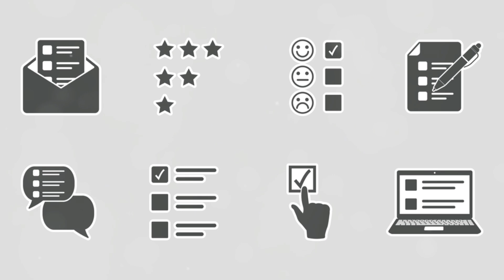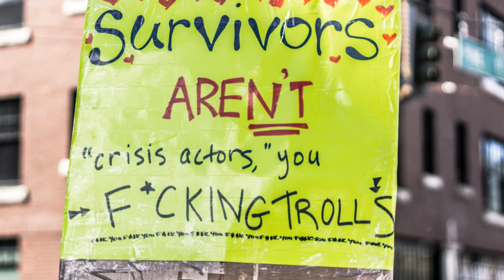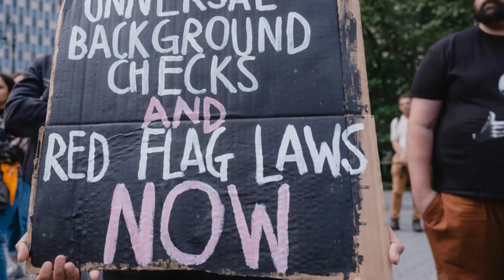Bipartisan Push for Gun Safety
Hey there! Today, I'm diving into a hot topic that's been making waves across the United States—bipartisan gun safety legislation. From Texas to Tennessee and even Michigan, states traditionally known for their strong pro-gun stances are rethinking their approach. Let’s break it down. First stop, Texas. In a state where gun rights are almost a cultural cornerstone, the Texas Legislature's bipartisan committee has advanced a bill to raise the minimum age to purchase AR-15-style rifles. This move comes in response to several tragic shootings, including the devastating incident at an Allen shopping center that claimed eight lives. The use of AR-15 rifles in these tragedies has forced lawmakers to confront the issue head-on.
schoolshootings pro-gunstances bipartisangunsafetylegislation.